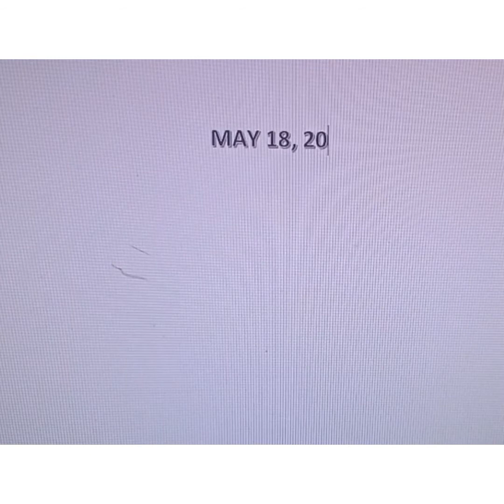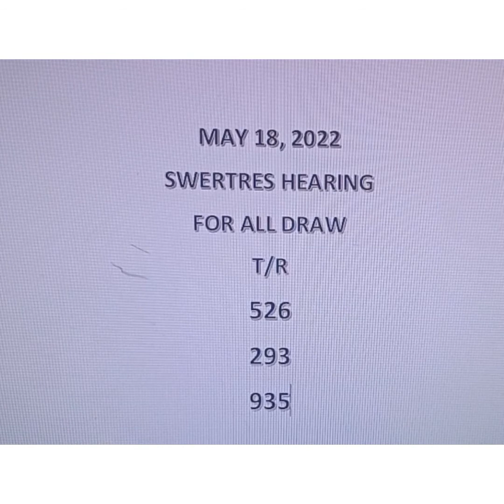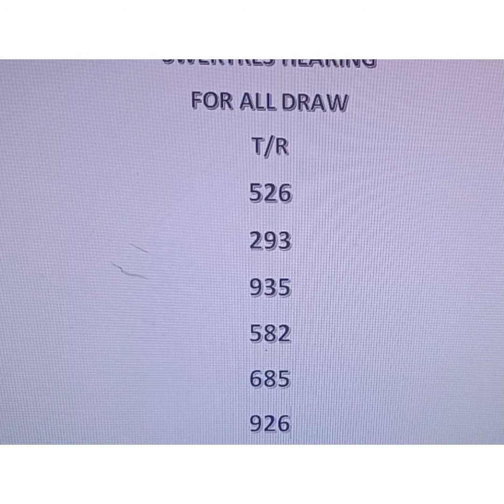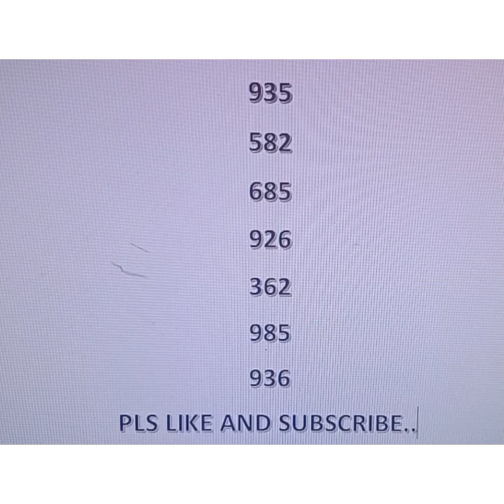SWERTRES HEARING MAY 18, 2022